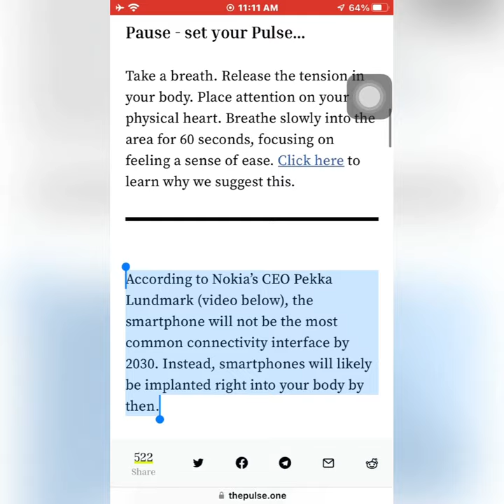By 2030 cellphone tech implanted inside the human body?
The CEO of Nokia announces at the WEF technocrat conference in Davos that by 2030 cellphone technology will be implanted inside the human body. How do you feel about that?